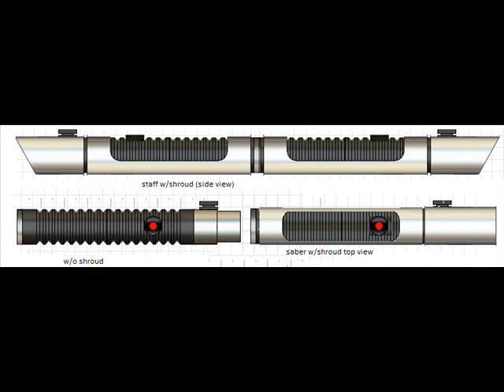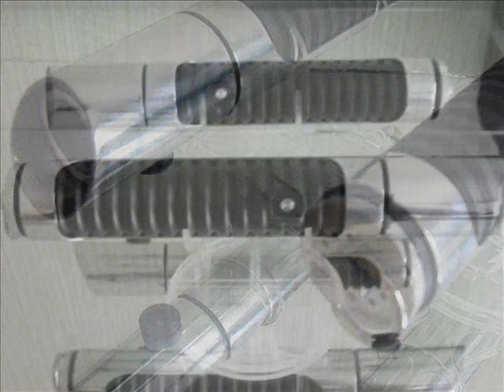Gemini Concepts Presents....Fellstrike's IMPERIAL KNIGHT STAFF